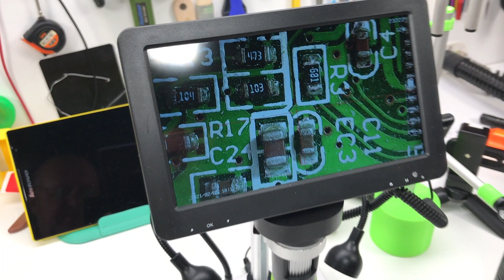Microscope Lens Bumper and Smoke Protection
it means great recognition for me and helps a lot to keep going!

BTC: bc1qplpzq36ghw84hty4nn2zzu4ps4sdh4th0v93j8
ETH: 0xc766ebbeAa76aaf629788c8F99C33A8d80d48977